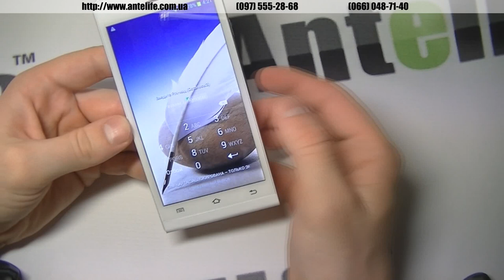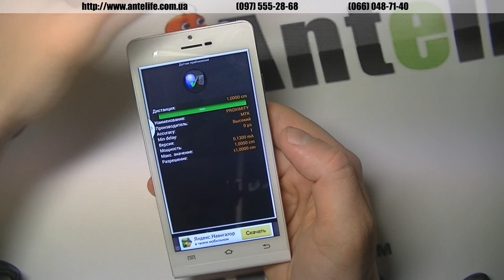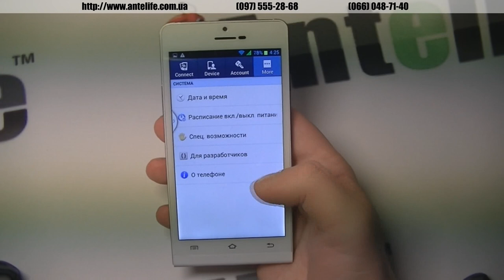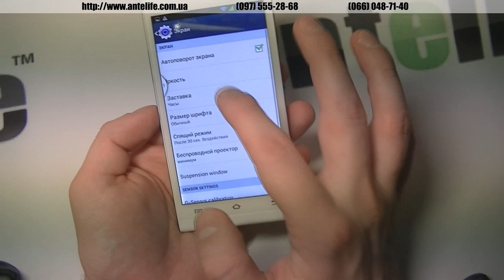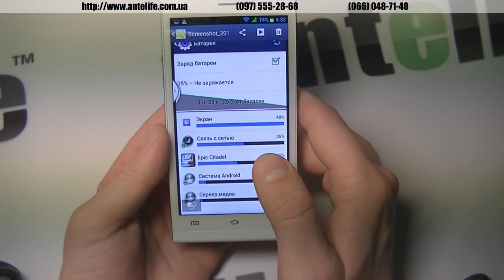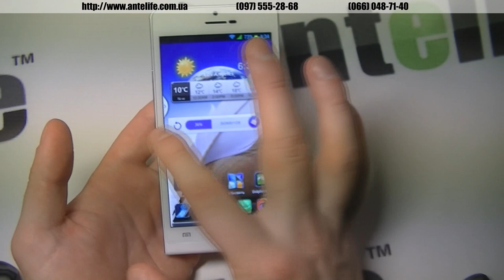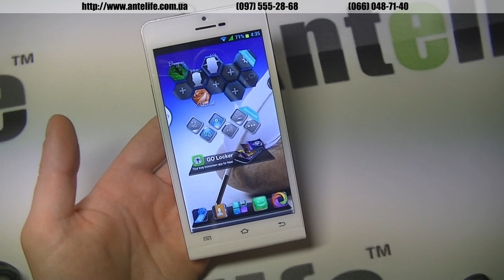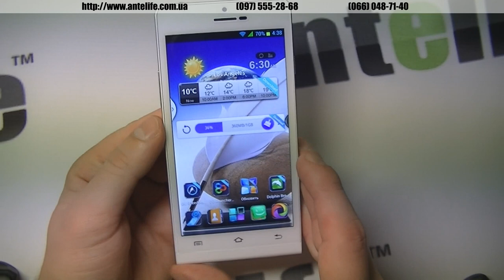Jiake P6 MTK6582 обзор смартфона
Jiake P6 это смартфон, который меня очень порадовал. В нем все хорошо. И дизайн взятый у популярного Huawei P6, очень тонкий корпус (около 7-7.5мм). Это супер показатель, согласитесь со мной. Также корпус практически весь выполнен из металла, который очень высокого качества. Об заднюю крышку, кстати, очень легко порезаться, углы очень острые, об этом в видео забыл упомянуть.

Смартфон Jiake P6 имеет IPS OGS экран, имеет 8 Гб встроенной памяти, также есть функция OTG, что тоже хорошо. И даже аккумулятор работает нормально. Однако есть у него единственный минус -- это копия, а не оригинальный Huawei P6, и это плохо.